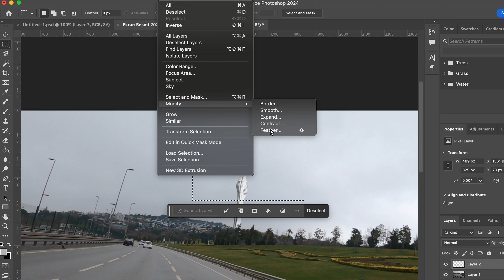Tünel mı Köprü mü? - Trafik Cezası - Bill Gates | Rodaj Sürüşleri | Motovlog